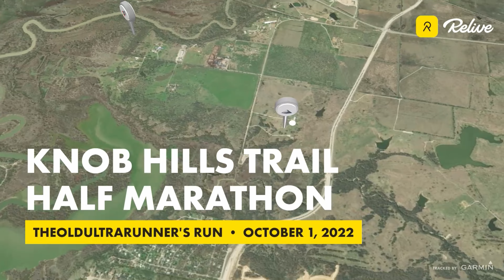Running 100 miles in 24 hours at 60 - Training week 6, Knob Hills trail half and lower volume